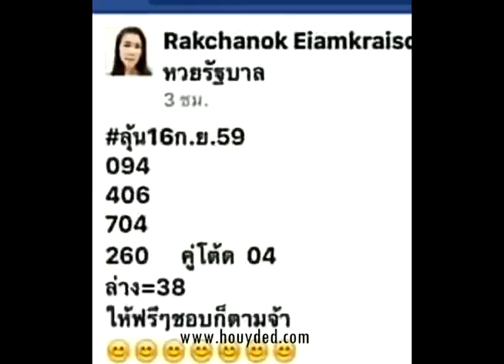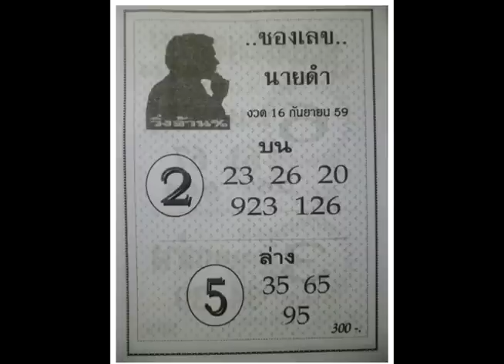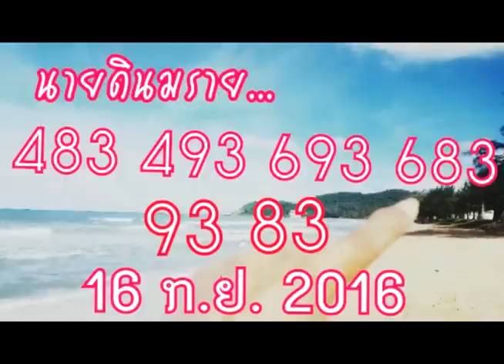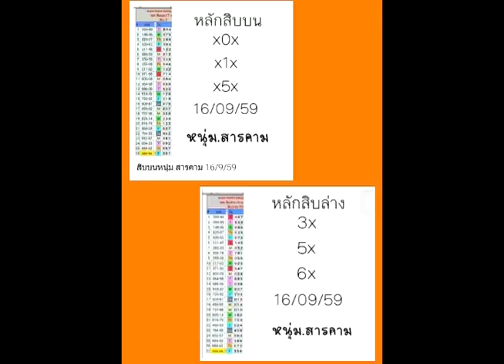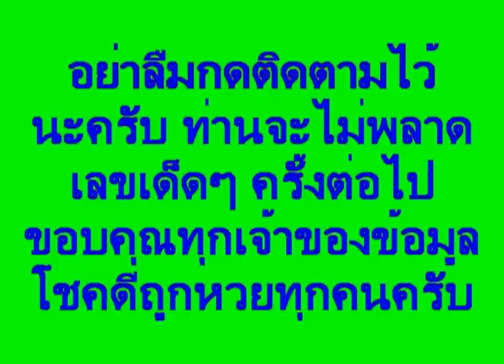งวด 16กันยายน 59 คนมันดวงเฮง อะไรก็หยุดเขาไม่อยู่ ตามไปดูกันหน่อย